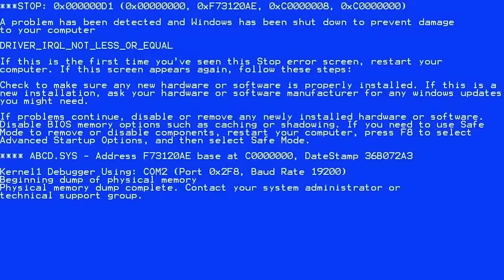Black Myth Wukong Hidden Boss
Follow @Trxy VFX for amazing anime edits!